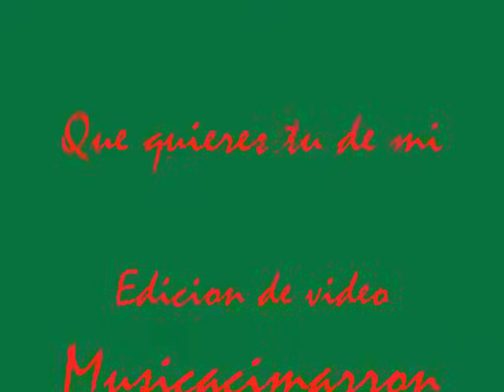Que quieres tu de mi - Mauricio Cuadro